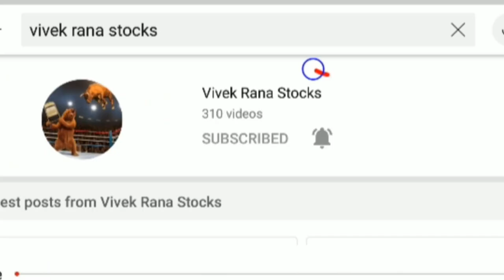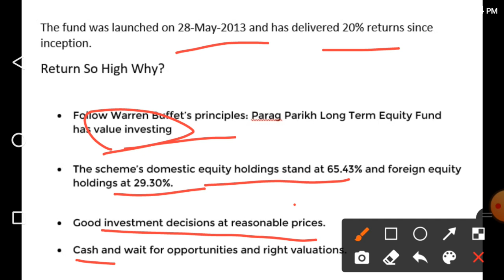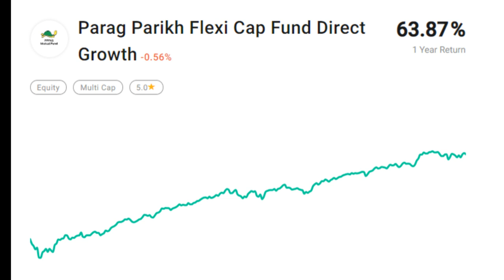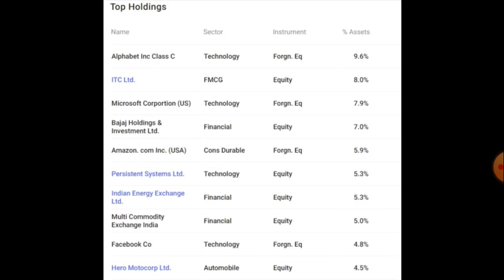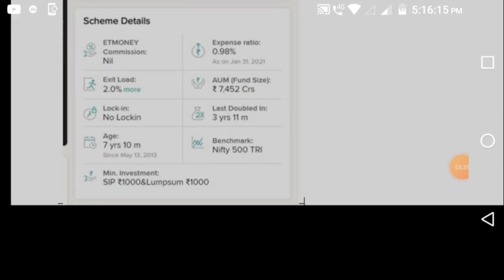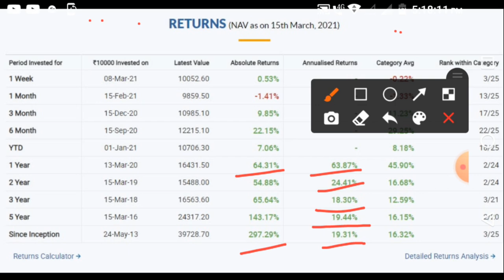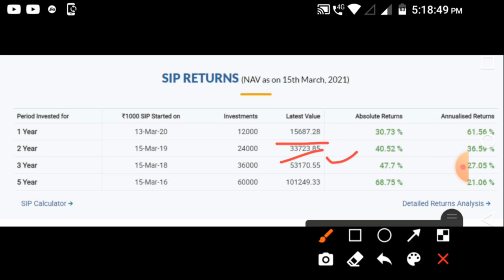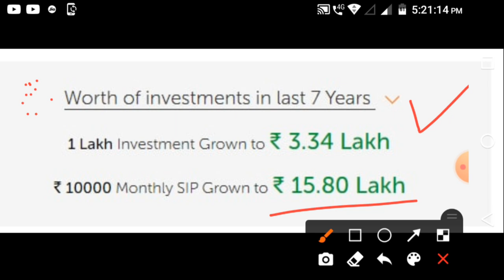Parag Parikh Long Term Equity Fund (Best in Business 2021) - Ppfas Mutual Fund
Parag Parikh Mutual Fund Best in Business 2021 - Parag Parikh Long Term Equity Fund - Ppfas Mutual Fund

The fund was launched on 28-May-2013 and has delivered 20% returns since inception.

👉  Parag Parikh Mutual Fund Return So High Why?
• Follow Warren Buffet’s principles: Parag Parikh Long Term Equity Fund has value investing
• The scheme’s domestic equity holdings stand at 65.43% and foreign equity holdings at 29.30%.
• Good investment decisions at reasonable prices.
• Cash and wait for opportunities and right valuations.

👉   Parag Parikh Mutual Fund

Flexi Cap Fund : Fund has 65.84% investment in indian stocks of which 32.82% is in large cap stocks, 9.72% is in mid cap stocks, 20.48% in small cap stocks.
Parag Parikh Mutual Fund TOP HOLDING

Alphabet Inc Class C 9.67
ITC 8.03
Bajaj Holdings & Inv 7.80
Microsoft Corportion (US) 7.00
Indian Energy Exchange 5.80
Persistent Systems 5.31
Amazon. com Inc. (USA) 5.10
Multi Commodity Exchange India 5.06
Hero Motocorp 4.99
Facebook Co 4.69

Equity Holding: 65.84%
• Foreign Equity Holdings: 28.96%|
• No of Stocks: 27 (Category Avg - 50.32)
• Large Cap Investments: 32.82%
• Mid Cap Investments: 9.72%
• Small Cap Investments: 20.48%
• Other: 31.78%

👉   Parag Parikh Long Term Equity Fund Investment Strategy

• A unique fund that invests both Indian and international stocks
• Gives exposure to some of the world's biggest companies like Google and Facebook
• Prefers holding cash rather than buying over-heated stocks

👉   PPFAS Mutual Fund Details

• Expense ratio: 0.98%
• Exit Load: 2.0%
• Min. Investment PPFAS Mutual Fund: SIP ₹1000&Lumpsum ₹1000
• Address: 81/82, 8th Floor, Sakhar Bhavan,
• Ramnath Goenka Marg,
• 230 Nariman Point
• Mumbai, 400021

👉    Oftentimes posed inquiries Parag Parikh Flexi Cap Fund

Would it be a good idea for me to put resources into Parag Parikh Flexi Cap Fund?

Parag Parikh Flexi Cap Fund has an ETMONEY Rank of # 4 of 27 and a consistency rating of 4.

This demonstrates the asset has conveyed better than expected gets back with extraordinary consistency. This implies Parag Parikh Flexi Cap Fund can be a decent expansion to your portfolio

👉   How are the profits of Parag Parikh Flexi Cap Fund ?

The Parag Parikh Flexi Cap Fund is a 7 yrs 10 m old asset and has conveyed normal yearly returns of 19.34% since commencement.

👉   What is the current NAV of Parag Parikh Flexi Cap Fund?

NAV or Net Asset Value is the per-unit cost of the Mutual Fund. The NAV of a Mutual Fund changes each day. It is determined by taking the current estimation of the property of the asset at day's end, deducting the costs, and separating the incentive by the quantity of units gave to date.

The NAV of Parag Parikh Flexi Cap Fund for Mar 15, 2021 is 39.73.